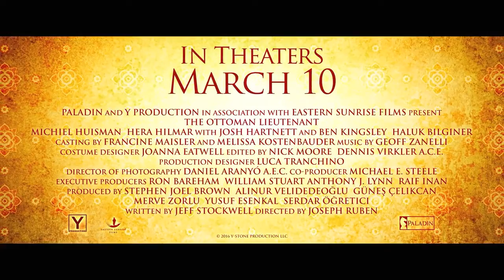The Ottoman Lieutenant Movie Clip Trailer 2017 HD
Watch The Ottoman Lieutenant Movie Clip Trailer 2017 in HD.

A strong-willed woman, frustrated by ongoing injustice at home, leaves the United States after meeting Jude, an American doctor who runs a remote medical mission within the Ottoman Empire -- a world both exotic and dangerous, and on the brink of what is about to become the first World War. There, she finds her loyalty tested to both Jude and the mission's founder when she falls in love with their perceived enemy, a lieutenant in the Ottoman Imperial Army.